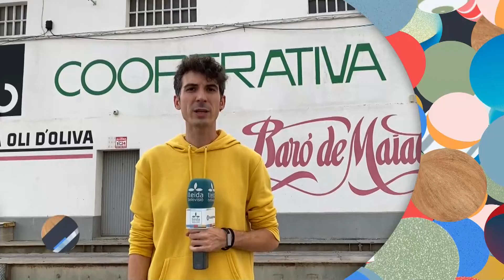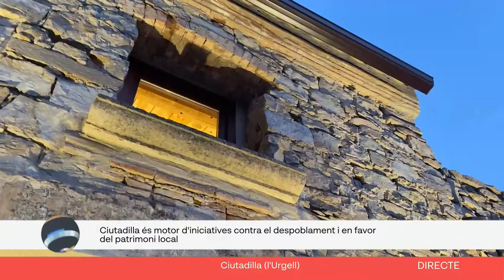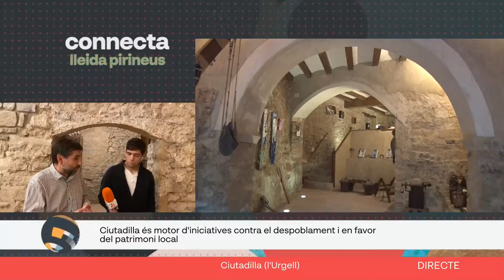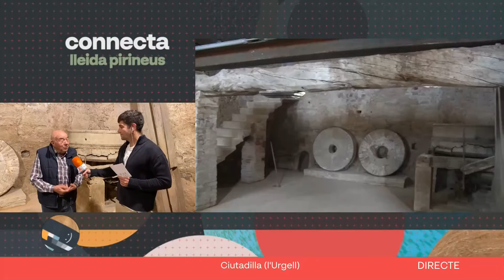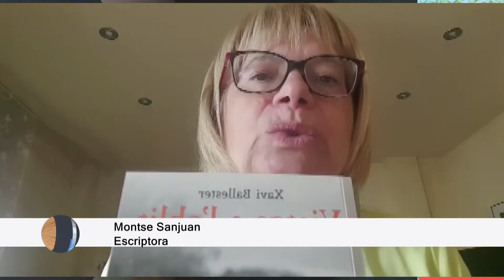CONNECTA LLEIDA PIRINEUS 26/10/2022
Cada dia connectem persones, històries i territori. Un programa d’actualitat que recorre Lleida, des de la plana al Pirineu de dilluns a divendres. Un espai en coproducció amb la Xarxa i amb un equip de reporters de Balaguer TV, Lleida…